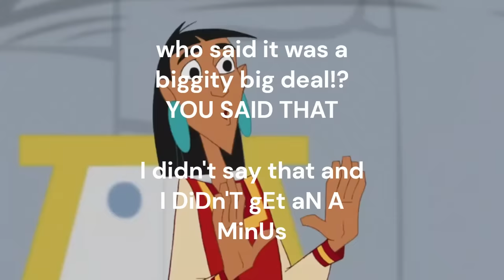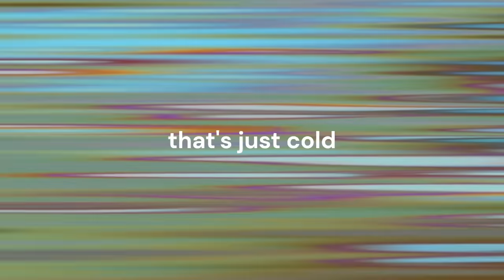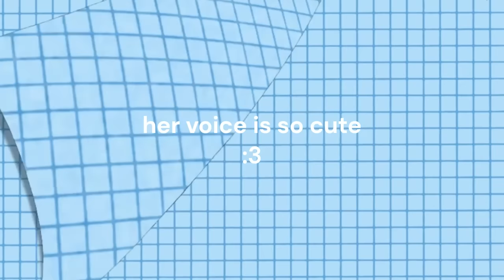Malina being unhinged for 5 minutes